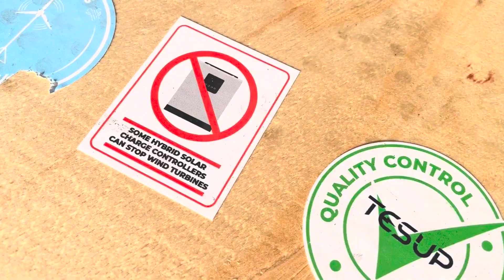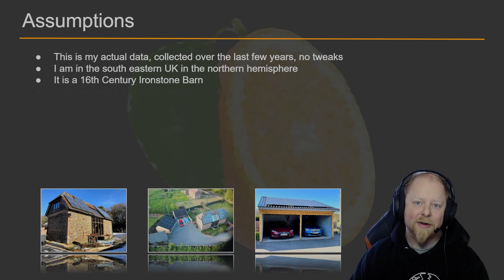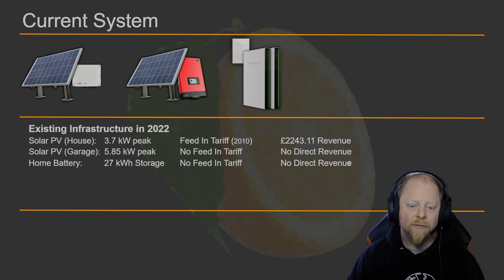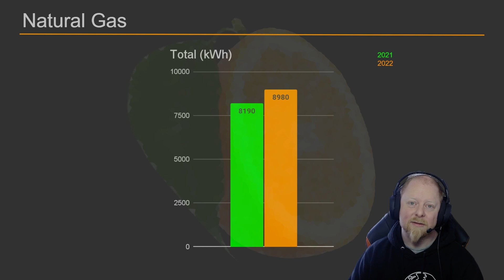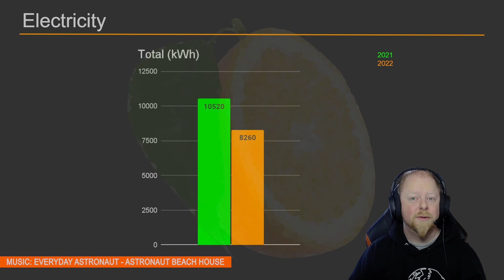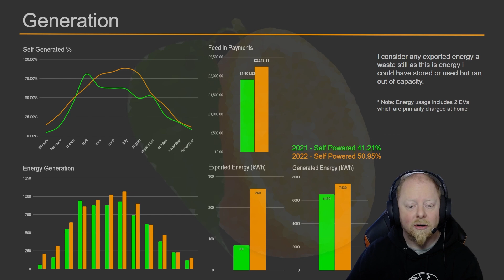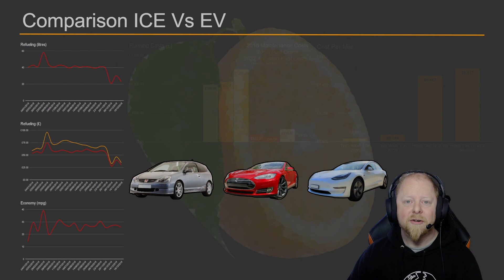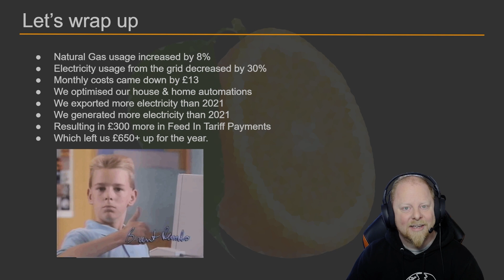Tesup Atlas 4.0 Update & Energy Review of 2022 - February 2023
I provide an update on my vertical axis wind turbine project. My Replacement Magnum 5 is unboxed and I review my energy usage in 2022.

My Patreon link will give you access to our exclusive discord server where I will be building a community of people to share projects and talk about this and other sustainable projects.